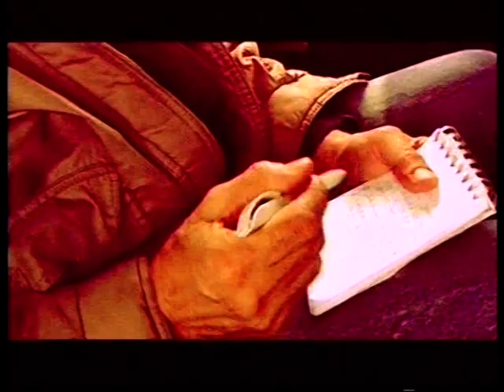Sivi kamion crvene boje sa snimanja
Kako je sniman Sivi kamion crvene boje